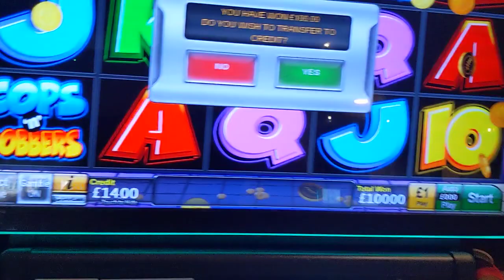Ipub 3.... JACKPOT.... Cops and robbers